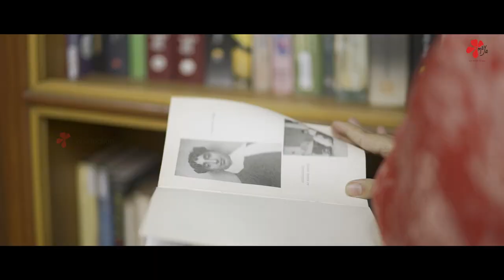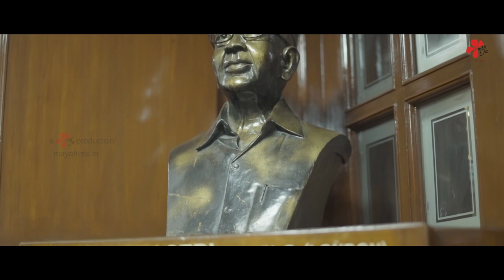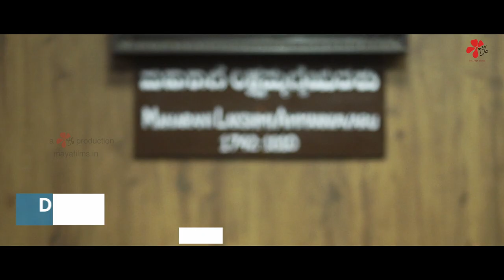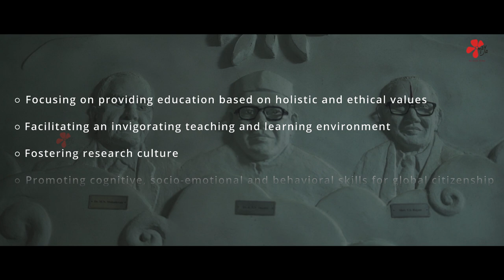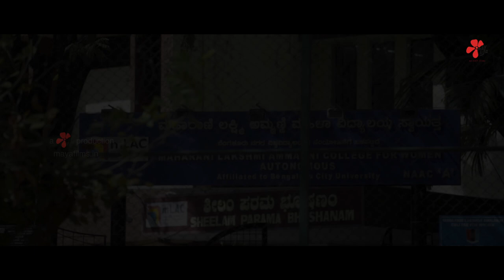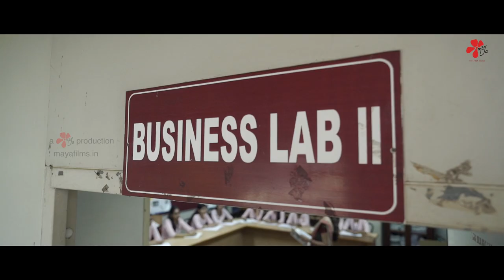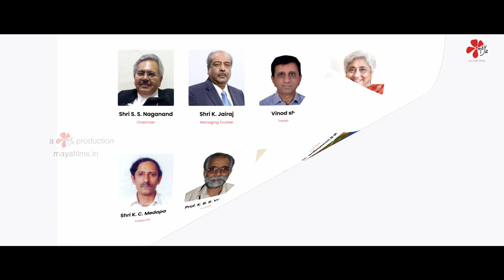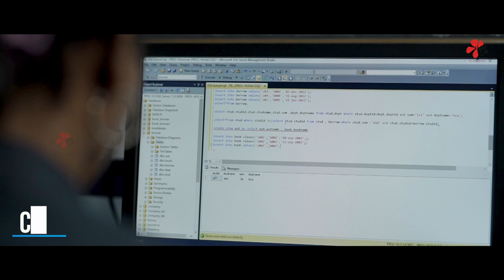mLAC- Maharani Lakshmi Ammanni College for Women | Golden Jubilee Film | Maya Films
Celebrating 50 glorious years of empowering women through education at Maharani Lakshmi Ammanni College!  This milestone film takes a look back at the rich history of MLAC and its incredible impact on the lives of countless women. We are proud to have been chosen to film this glorious legacy and showcase the empowering spirit of education through our expertise in capturing the essence of an institution and its impact on the community.

Crew:

Producer - Maya Chandra

Direction - Akhil G Kumar

Director of Photography - Darsan Ramakrishnan

Post Production - Vishnu Mohan

Co-director - Akshay Pradeep Menon

Executive Producer - Naveen B Chikkabasuru